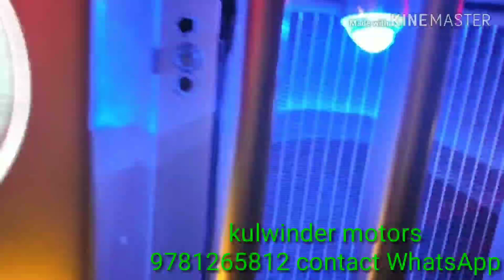Kulwinder motors 9781265812 & 8284954611 Mandi dabwali New open Jeep modified moster Tyre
Mahindra bolero turbo engine power steering power brake power kluch hand brake
All India transport facility
Original willys type Jeep ready
Gypsy modify
Open Jeep modify
Jonga Jeep modified
4x4 drive
4x2 drive
Mahindra Jeep
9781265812,,,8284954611 my contact WhatsApp no